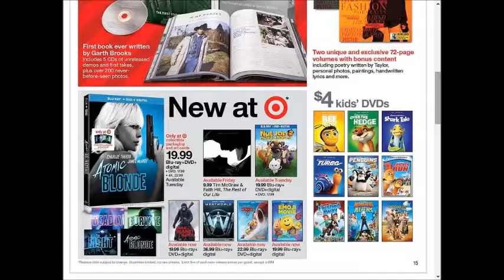Target - SUPER weekly special deals AD coupon preview vol4